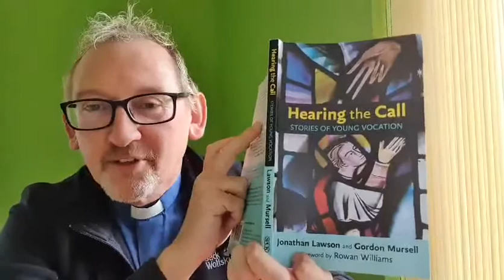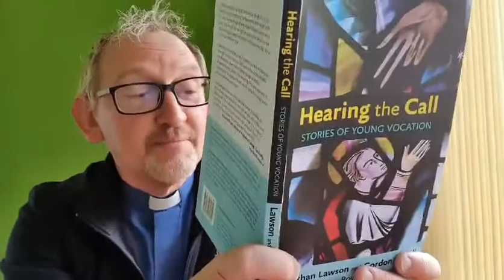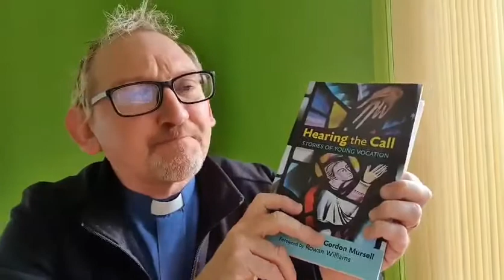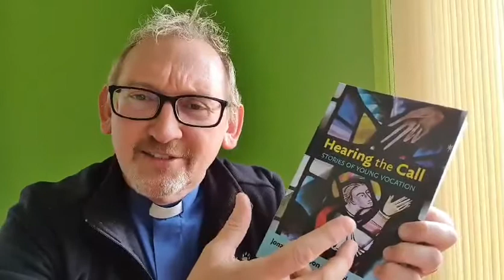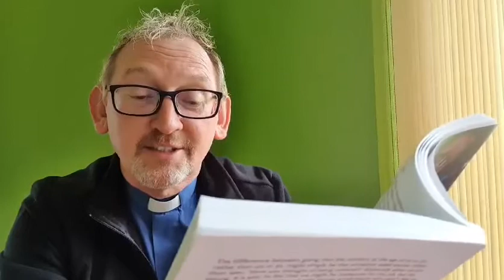'Hearing the Call' (Part 3 - Moses)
The Bible is full of stories of individuals who didn't feel up to what God called them to be. In this episode we discuss Moses.

Continuing our Hearing the Call: Stories of Vocation series, Rev'd Peter Lewis reflects chapters from Gordon Mursell's book, Hearing the Call, and ask what is God calling you to be?

Whether you are exploring the priesthood, volunteering in your church or simply living your life as a Christian , this series is for you.